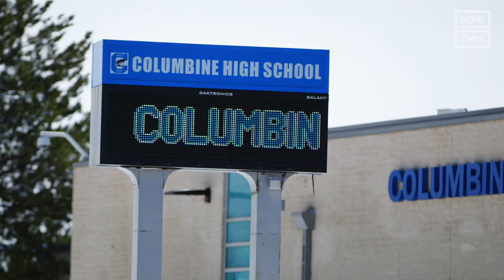Generation Columbine — A NowThis Film — Official Trailer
More than two decades after the shooting at Columbine, an entire generation has grown up under the threat of gun violence. This film examines the epidemic of school shootings and their lasting impact through the eyes of survivors.

NowThis' film Generation Columbine examines the epidemic of mass school shootings through the eyes of people directly impacted by these events; touching on the grief, trauma, and anger they've experienced, as well as their move towards activism, healing, and acceptance.

The film covers those impacted by the shootings at Columbine High School,  Sandy Hook Elementary School, Red Lake Senior High School on the Red Lake Indian Reservation, and Marjory Stoneman Douglas High School.